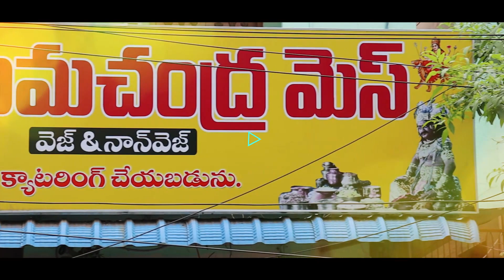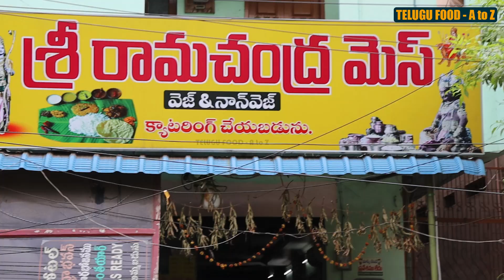Famous Sri Ramachandra Mess in Guntur | Best Veg & Non Veg Meals Unlimited | Telugu Food A to Z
Watch: Famous Sri Ramachandra Mess in Guntur | Best Veg & Non Veg Meals Unlimited | Telugu Food A to Z and also One Of The Best Meals Hotel In Guntur

Address: D. No: 6-21-14/B, 6/2, beside Saibhaskar Hospital, Arundelpet, Guntur, Andhra Pradesh 522002